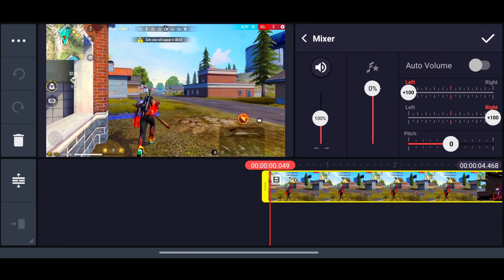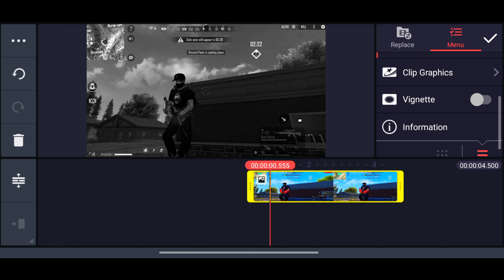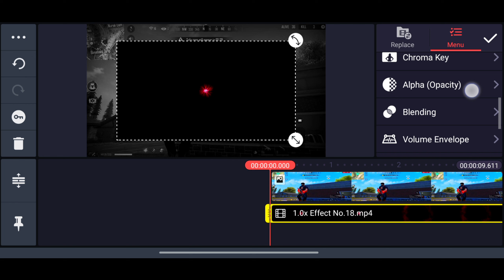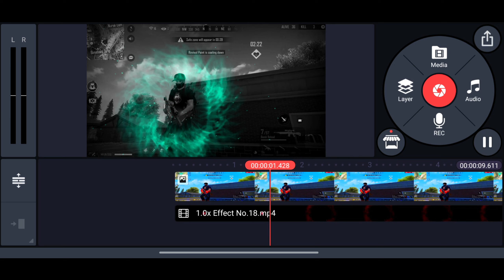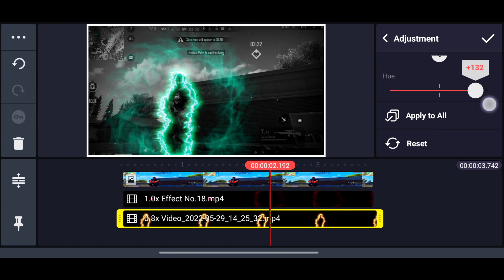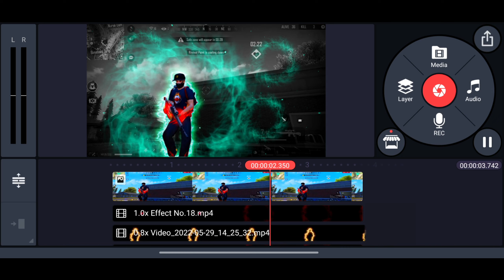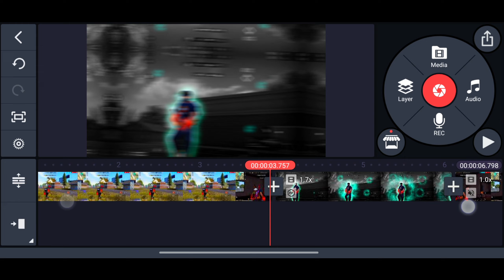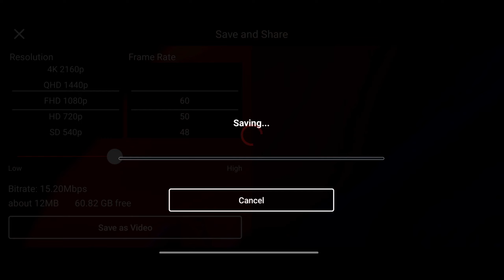𝙍𝙐𝙊𝙆 𝙁𝙁 𝙑𝙄𝘿𝙀𝙊 𝙀𝙁𝙁𝙀𝘾𝙏 𝙏𝙐𝙏𝙊𝙍𝙄𝘼𝙇𝙎 𝙋𝘼𝙍𝙏 2 || free fire video editing in Hindi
🎵 Song name 👇
💳 Ikson - Last Summer [NCS Fanmade]